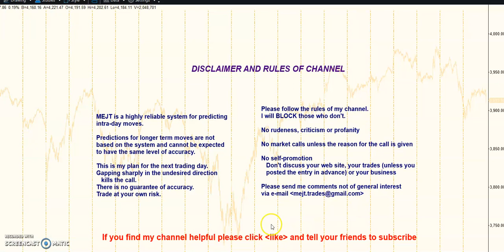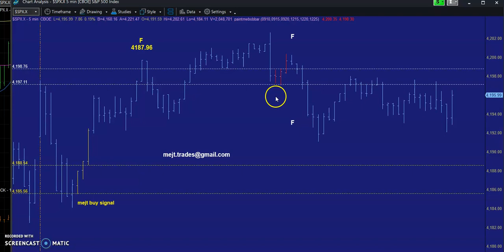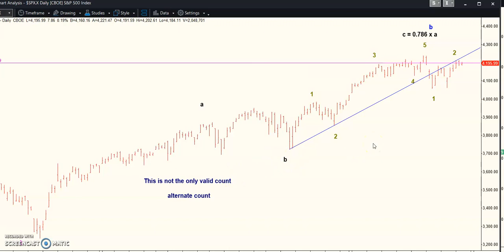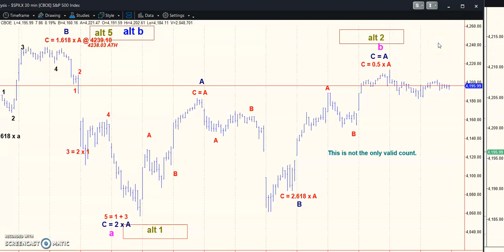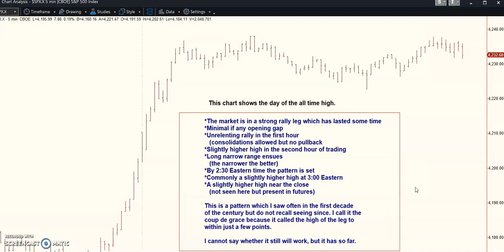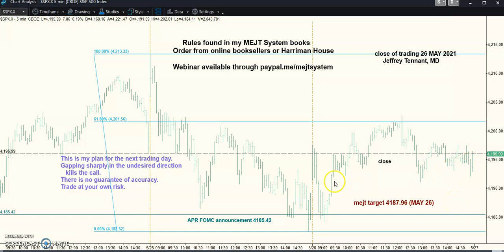MEJT stock market forecast 26 MAY 2021